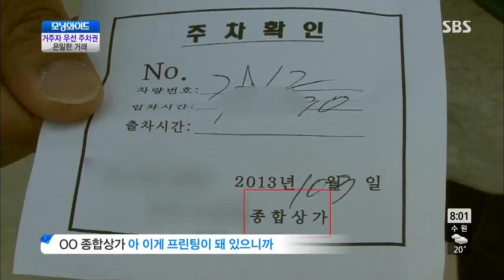모닝와이드 131007 #8(4)